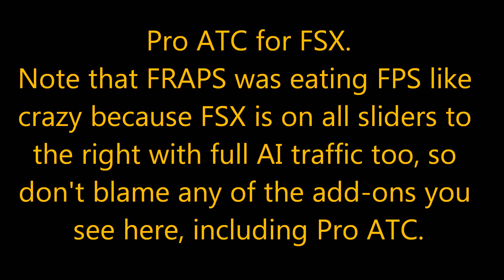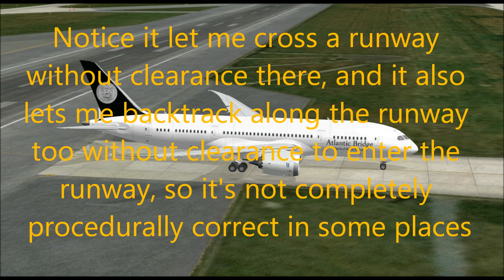Pro ATC preview.wmv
a quick preview of Pro ATC for FSX